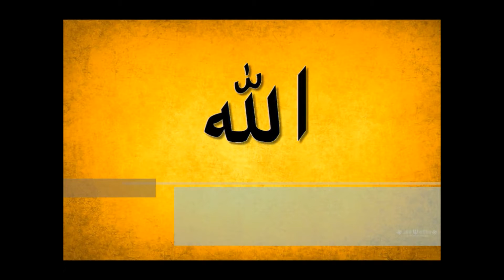My Edited Video